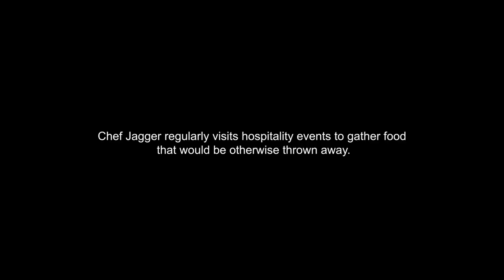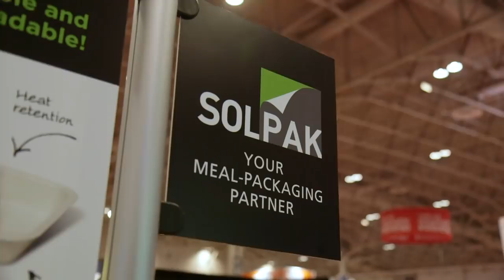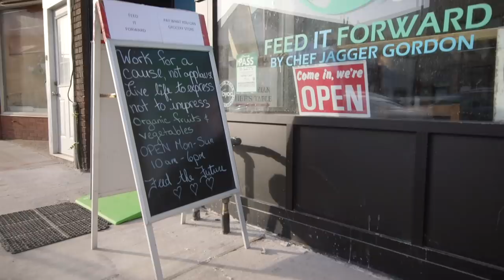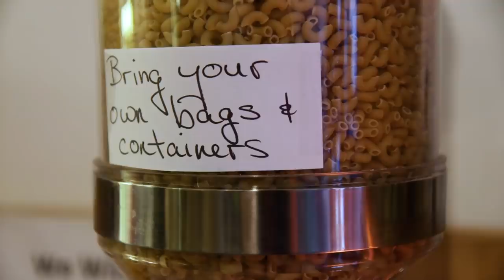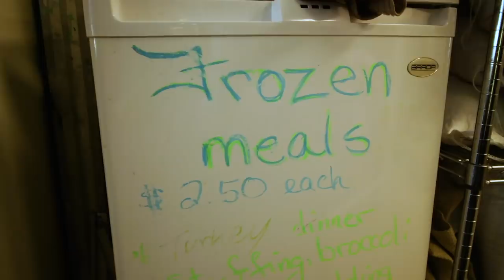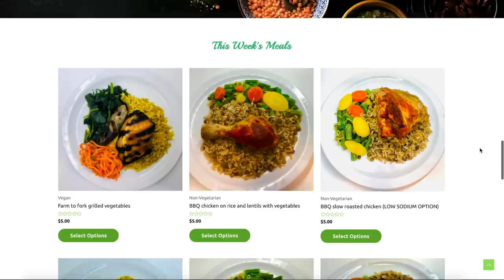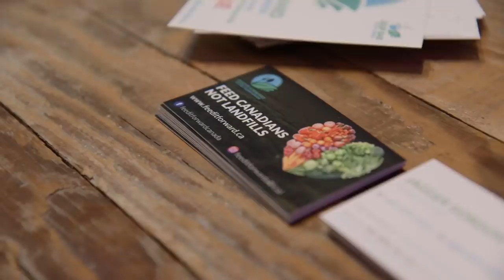The Dumpster-Dived Grocery Store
Jagger Gordon is a Professional Chef that has the goal to feed as many people as possible, so he created a donation based grocery store, where customers "Pay What you Can"

Bachelor On The Move - Martin Landh
Strolling Through Town - Ofelia Moore
Growing Up Is Just A Trap (Instrumental Version) - Martin Carlberg
Another Richmond In The Field (Instrumental Version) - Martin Carlberg

Filmed by

Edited by